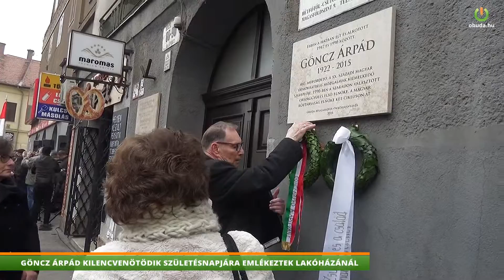GÖNCZ ÁRPÁD KILENCVENÖTÖDIK SZÜLETÉSNAPJÁRA EMLÉKEZTEK LAKÓHÁZÁNÁL